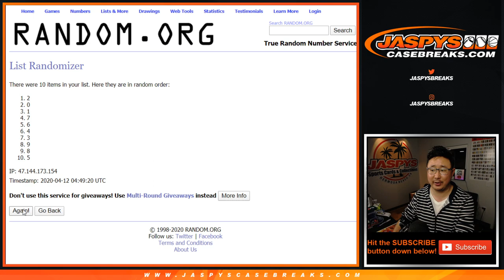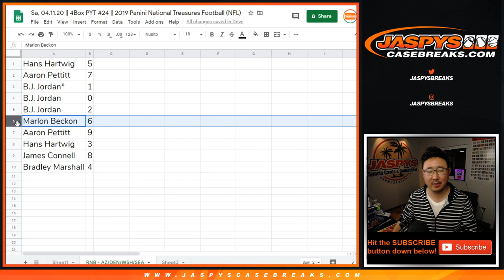RNB - AZ/etc || Sa, 04.11.20 || PYT #24 || 2019 Panini National Treasures Football (NFL)